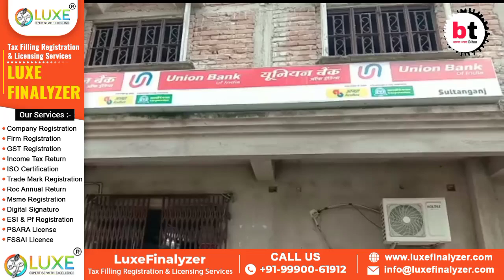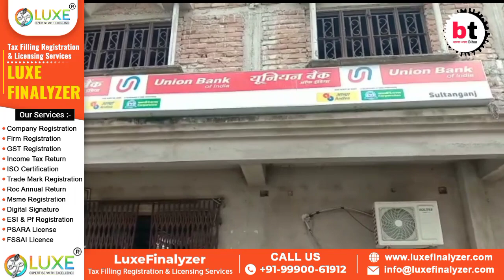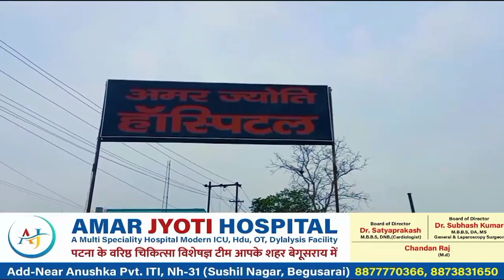BHAGALPUR:- यूनियन बैंक में ग्राहक द्वारा चेक जमा करने पर पैसा का आवंटन नहीं बैंक द्वारा चेक चोरी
BHAGALPUR:- यूनियन बैंक में ग्राहक द्वारा चेक जमा करने पर पैसा का आवंटन नहीं बैंक द्वारा चेक चोरी की घटना बताकर कर रहे टालमटोल।btnewsbihar